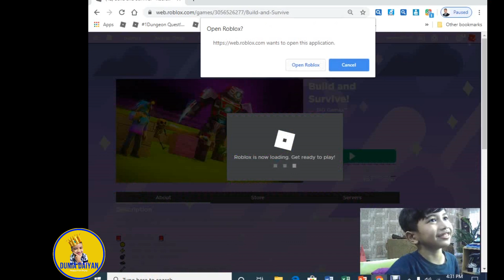Roblox Build and Survive by Daiyan :)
Today I'm playing Roblox Build & Survive. Sorry guys about the audio. Please spare me coz this is my 1st video. I'll improve on the next one.